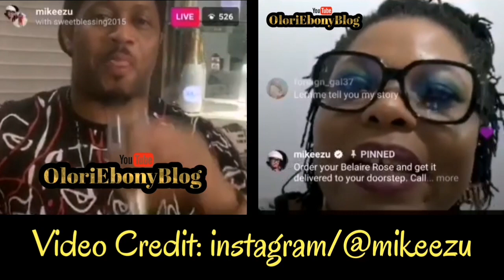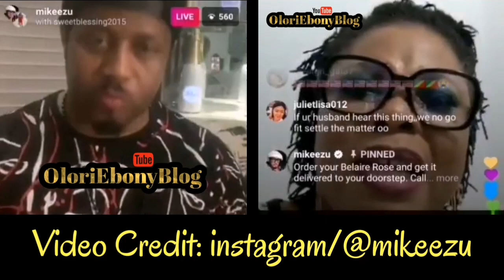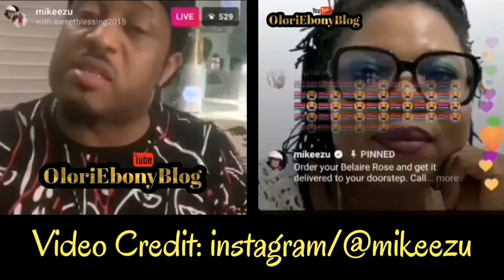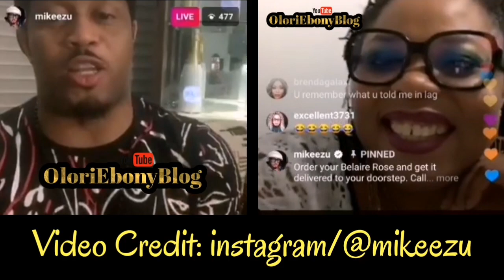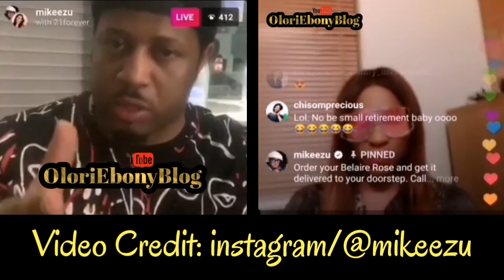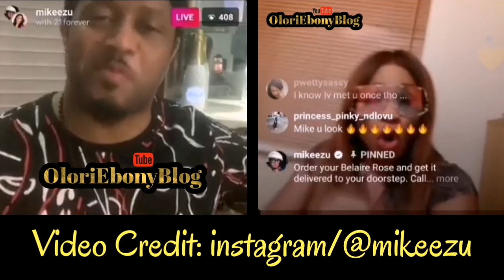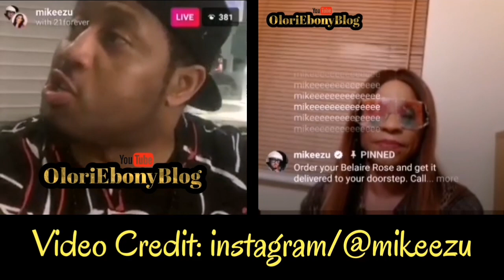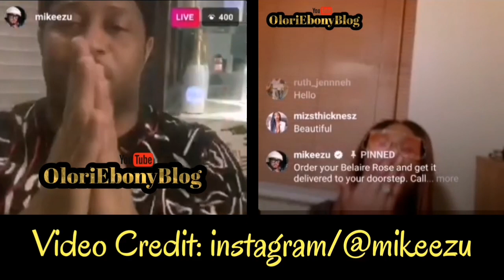MIKE EZURUONYE INSTAGRAM LIVE | IMPERSONATOR BOOSTED!